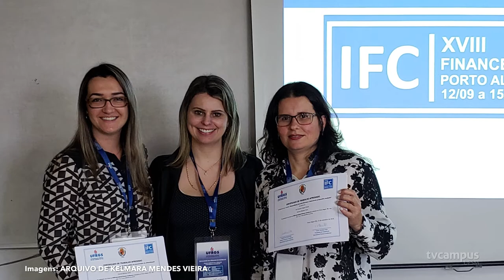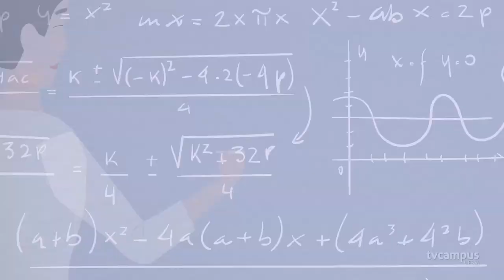Elas na Ciência - Kelmara Mendes Vieira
Conheça a trajetória da docente Kelmara Mendes Vieira, do Centro de Ciências Sociais e Humanas da UFSM.